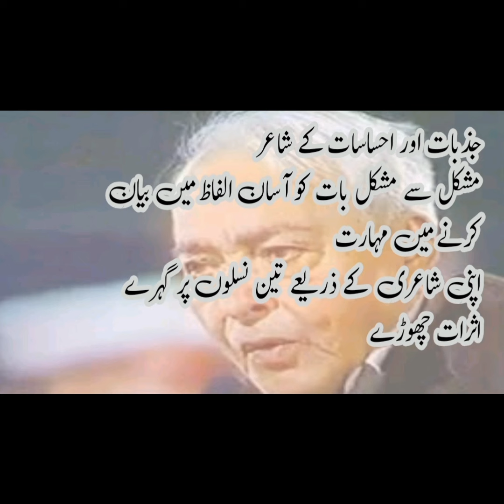Muneer Niazi || Munir Niazi Movies || Poetry || Mehdi Hassan || Asif Ali Zardari